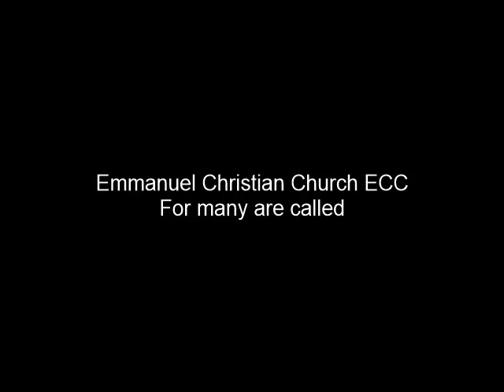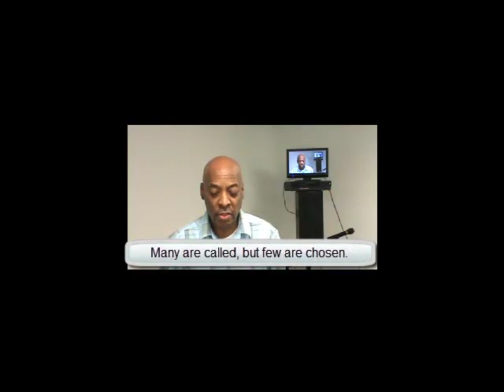For many are called